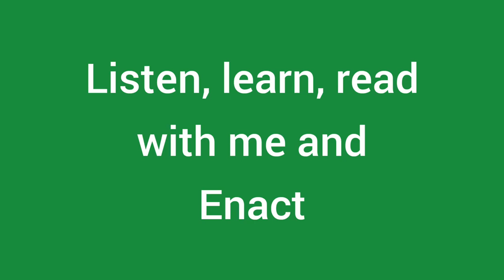Std. 3rd | English | Who are you | V-School